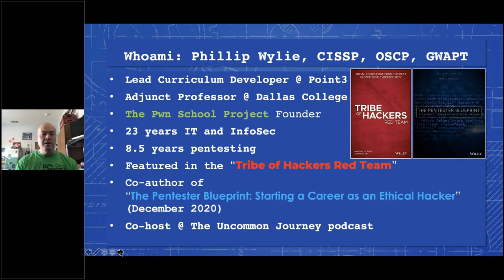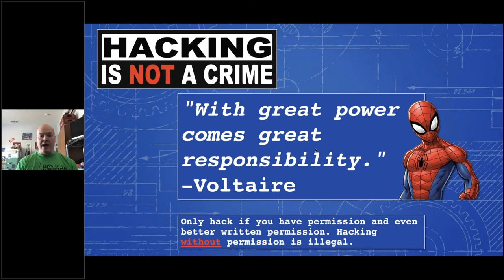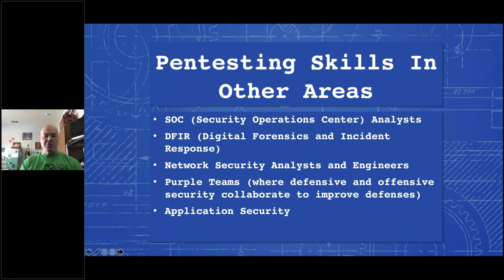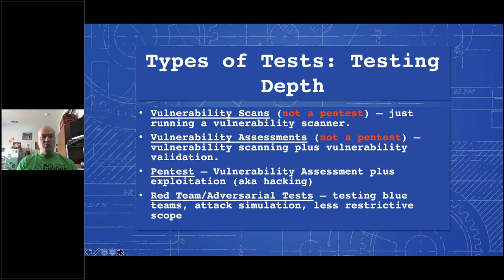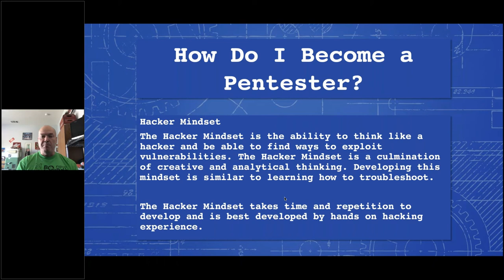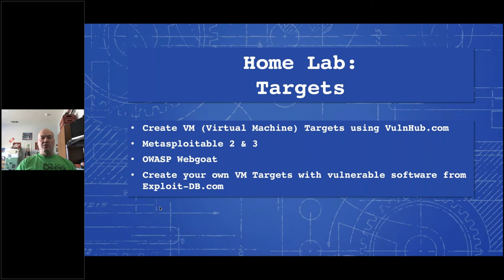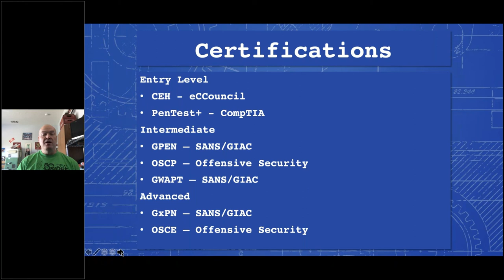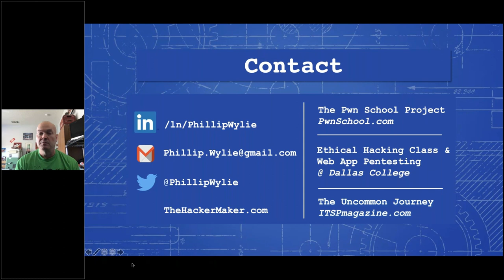Phillip Wylie - The Pentester Blueprint: A Guide to Becoming a Pentester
Pentesting or ethical hacking as it is more commonly known has become a much sought-after job by people in IT, InfoSec, or those just trying to get into the industry. In this presentation, Phillip Wylie shares the blueprint for becoming a pentester. The presentation combines Phillip’s experience as a pentester and ethical hacking instructor to give attendees a guide on how to pursue a career as a pentester. Phillip shares what has worked for his students and people that he has mentored over his years as a pentester. This presentation covers the knowledge and skills needed to become a pentester as well as the steps to achieve them.